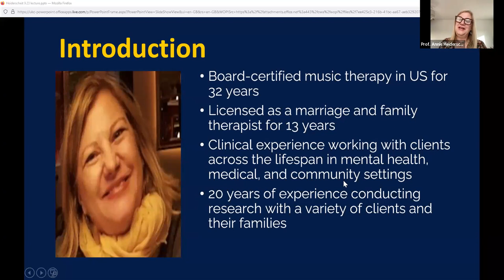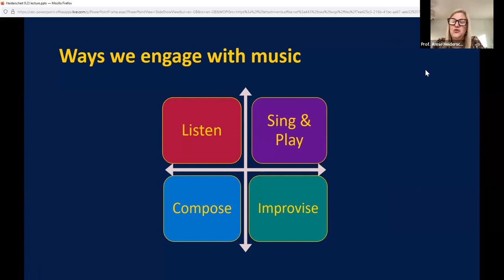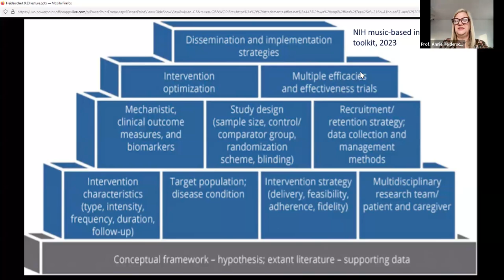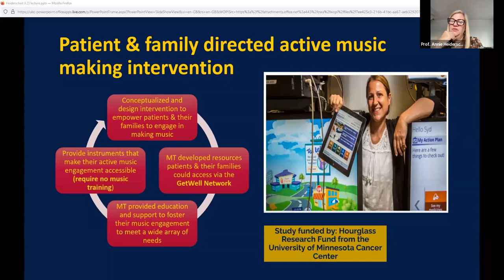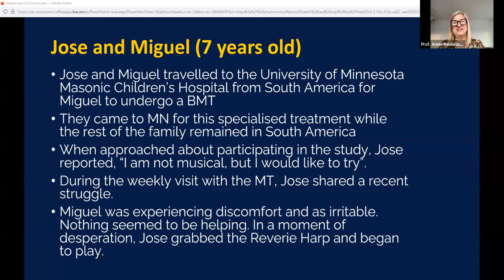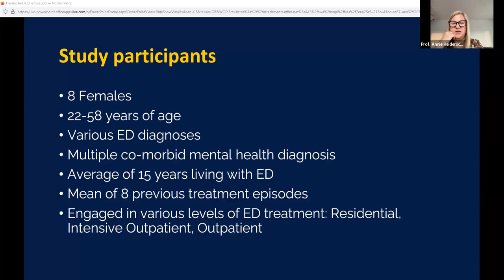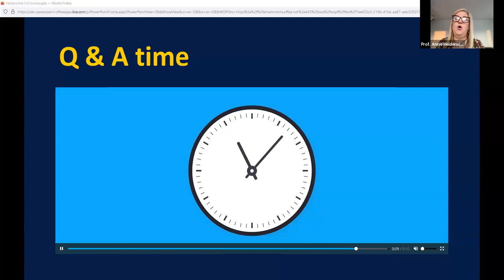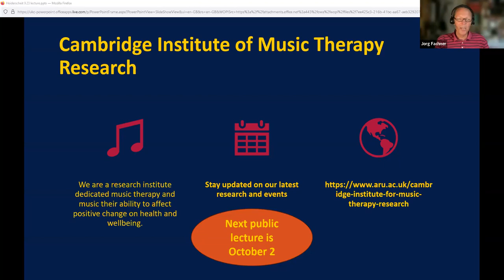Music for Health and Well-being with Annie Heiderscheit : CIMTR opening lecture 2023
Around the world, music-based interventions and music therapy are being researched to explore their viability in address complex health issues of patients and their families. This growing body of research literature has fostered leading funding organizations to open funding opportunities specifically examining the potential of music-based interventions and music therapy. Learn what is leading healthcare providers and clinical researchers to examine the capacity of music and music therapy to meet persistent and challenging healthcare needs.
Discover results from some of the latest research and directions for future research.

Biography:

Annie Heiderscheit, Ph.D., MT-BC, LMFT is Professor of Music Therapy & Director of the Cambridge Institute of Music Therapy Research at Anglia Ruskin University. Prior to her arrive at ARU, she served in academic posts and has been a board-certified music therapist for 32 years and a licensed marriage and family therapist for 12 years in the US. She has been conducting music therapy research for nearly 25 years and has been engaged in music-based and music therapy research that has garnered several millions of US dollars in research funding. She has conducted research with patients and their families in various mental health, medical and community based settings.